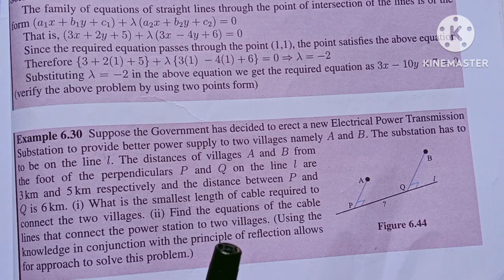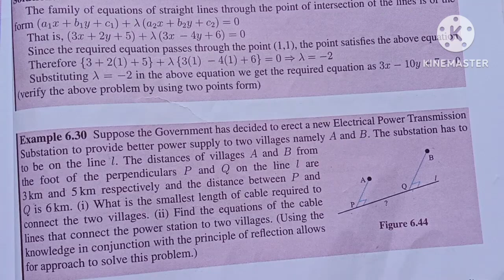TN-11th Maths/Ch:6/Example:6.30-samacheer syllabus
TN-11th Maths/Chapter:6/Example:6.30-samacheer syllabus